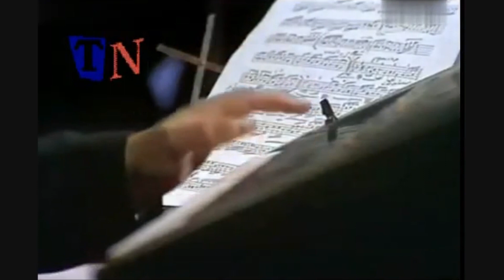Ramy Ayach Bghanila w Bde2ela 1997 رامي عياش بغنيلها وبدقلها